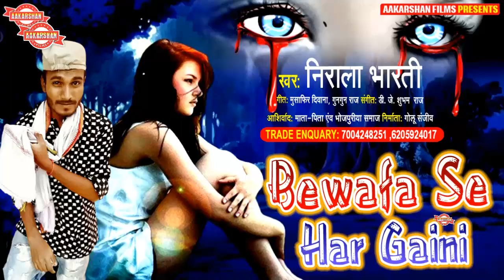Video - Shilpi Raj | Piritiia Ke Pir N Sahala 2 | पिरितिया के पीर न सहला 2 | शिल्पी राज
► Album - Piritiia Ke Pir N Sahala 2
► Song - पिरितिया के पीर न सहला 2
► Singer - Shilpi Raj | Neerala Bharti
► Lyrics -
► Music Directer - Golu Sanjiv
► Video Directer - Vinu Jee

Recoding Studio : Riya Digital Recoding Studio Narkatiaganj

► If  You Like  Bhojpuri Song , Bhojpuri Movie Songs ,